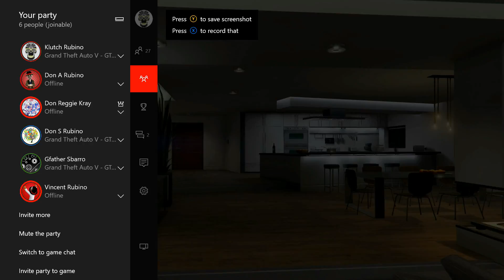l Birthday Special! l Marco & Gustavo Valachi Assassinated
Rubino Sends Their Regards